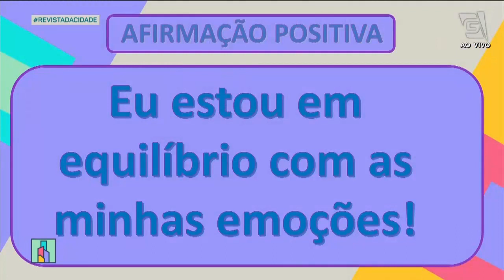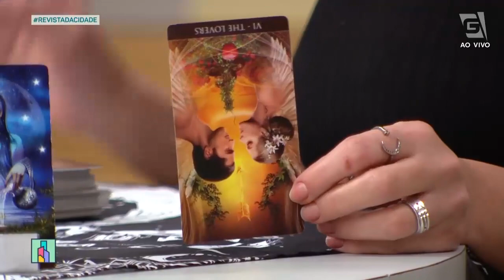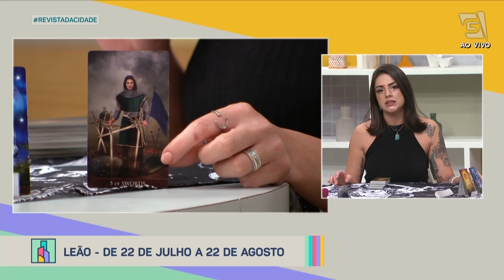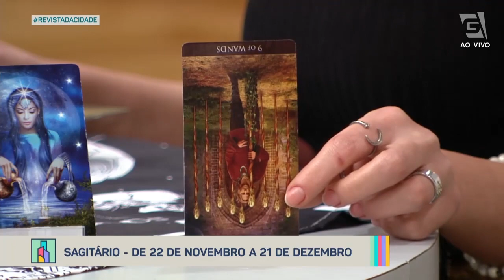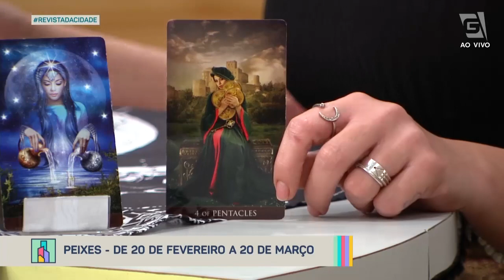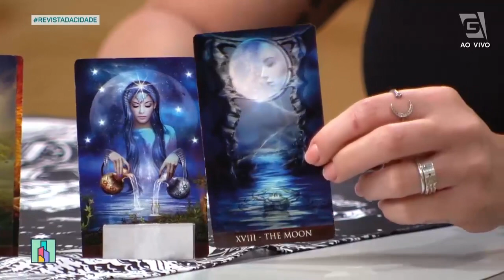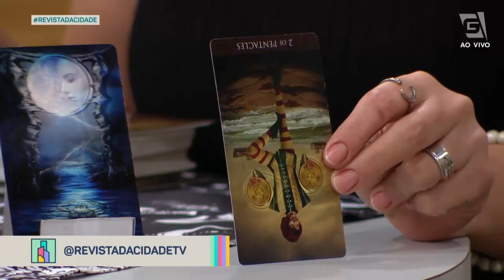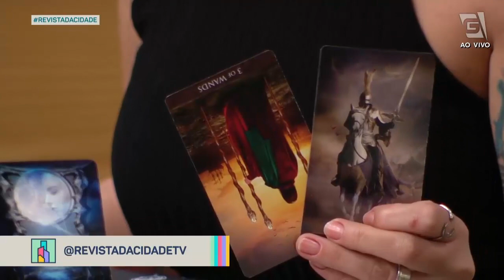Horóscopo semanal: previsões de 25/07 a 31/07 - Revista da Cidade (25/07/2022)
Saiba como elevar as energias e previsões para cada signo do zodíaco da semana com essas dicas da terapeuta holística Nic Furlanetto!